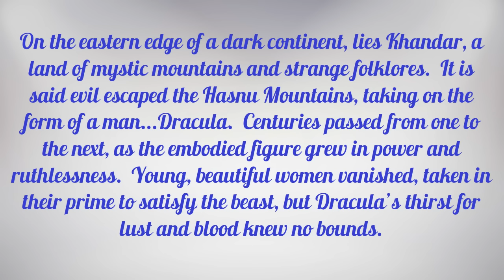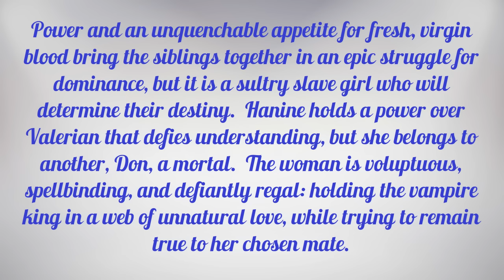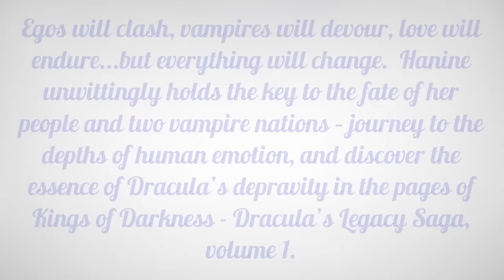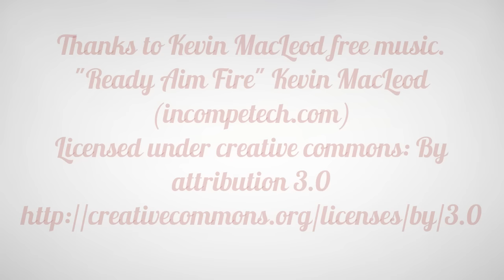Kings of Darkness: The Dracula's Legacy Saga Book (Vol 1)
KINGS OF DARKNESS - THE DRACULA’S LEGACY SAGA.
Volume 1 in a series of 3 books.
By: Lysa Hart
The Greatest Thriller Vampire Novel

On the eastern edge of a dark continent, lies Khandar, a land of mystic mountains and strange folklores.  It is said evil escaped the Hasnu Mountains, taking on the form of a man...Dracula.  Centuries passed from one to the next, as the embodied figure grew in power and ruthlessness.  Young, beautiful women vanished, taken in their prime to satisfy the beast, but Dracula’s thirst for lust and blood knew no bounds.

He eventually ruled the land, controlling everyone and everything.  Over time, his carnal nature spawned an army of vampires, killing and conquering vast, human lands.  Yet, there was something to the north of his darkened kingdom that halted his exploits and scared him into stagnation.

It was during this time of lessened hostilities that the evil Lord begat two sons, Valerian and Argus.  They were as beautiful and brutally merciless as their father...if not more so.  However, all creatures have fallibilities, even those cursed with a thirst for fresh blood, and eventually Dracula and his filth were driven and killed, marking 100 years of peace...but the brothers survived, one escaping to the east and the other to the west.

Power and an unquenchable appetite for fresh, virgin blood bring the siblings together in an epic struggle for dominance, but it is a sultry slave girl who will determine their destiny.  Hanine holds a power over Valerian that defies understanding, but she belongs to another, Don, a mortal.  The woman is voluptuous, spellbinding, and defiantly regal: holding the vampire king in a web of unnatural love, while trying to remain true to her chosen mate.

Egos will clash, vampires will devour, love will endure...but everything will change.  Hanine unwittingly holds the key to the fate of her people and two vampire nations – journey to the depths of human emotion, and discover the essence of Dracula’s depravity in the pages of Kings of Darkness - Dracula’s Legacy Saga, volume 1.

Take action today and download this great romance paranormal book with lots of action and suspense! You don't want to miss this great opportunity!!!